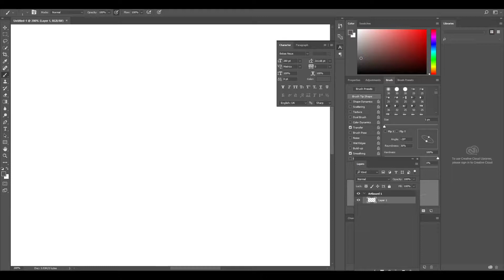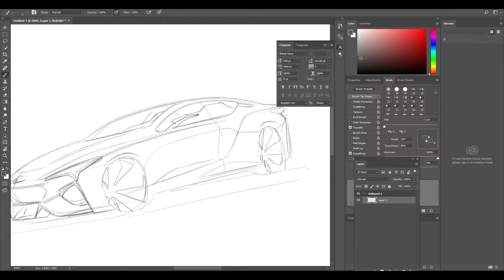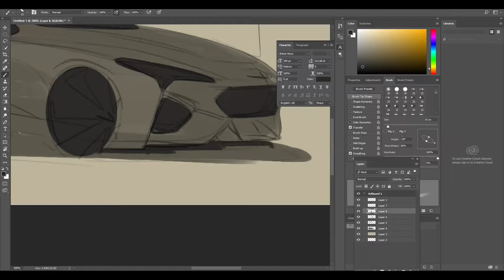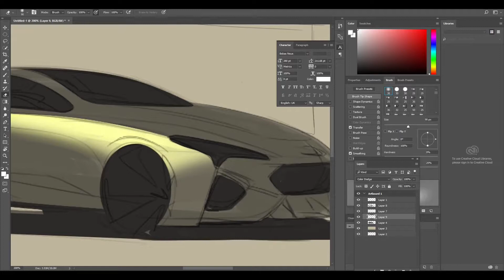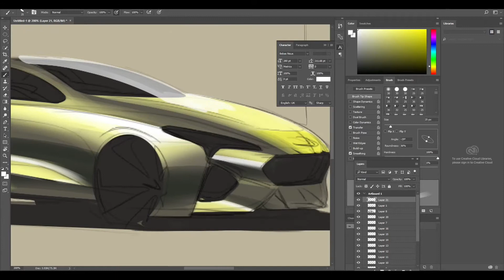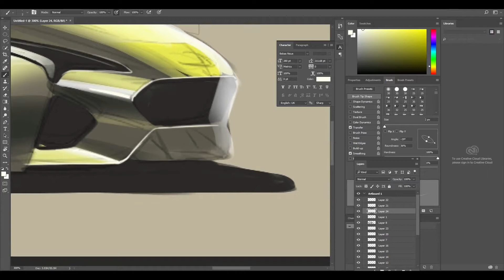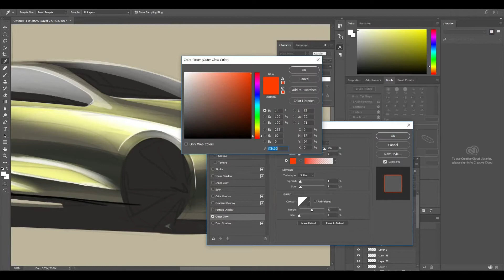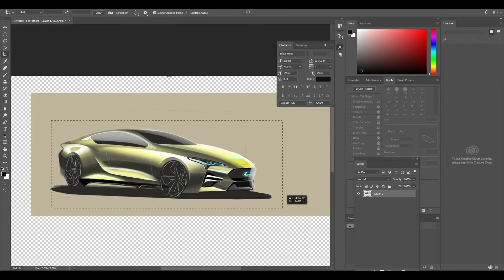20 min. Quick Car Rendering Tutorial | Sketcheeese | EP 005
20 min. Quick Car Rendering Tutorial | Sketcheeese | EP 005

I will upload some clips of car sketch and design tutorial for those who want to learn how to sketch, to use photoshop to visualize ideas and to be a car designer.

I hope you guys enjoy my videos. Please give any comments or questions. I will gladly answer for them always.